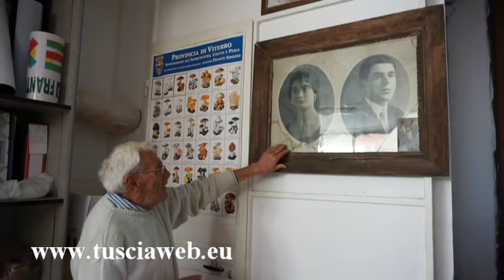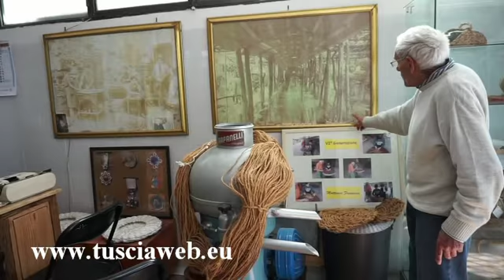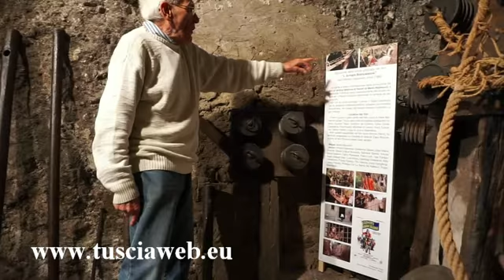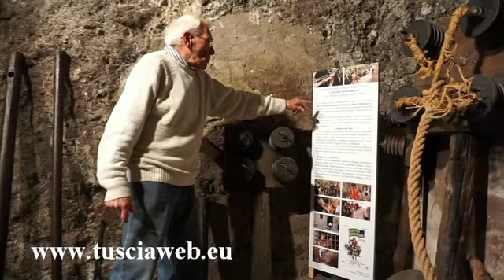Il frantoio Matteucci del 1856